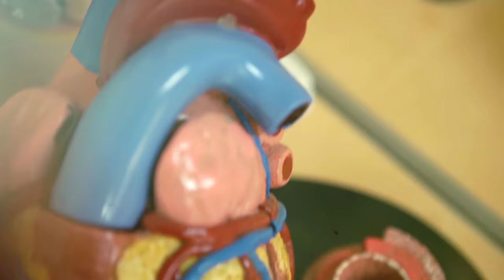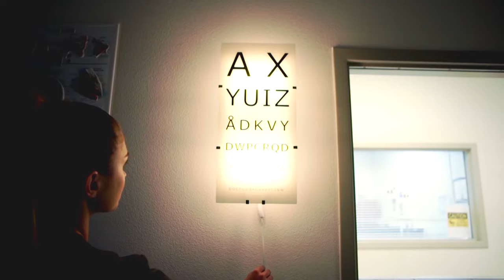Blake Austin College